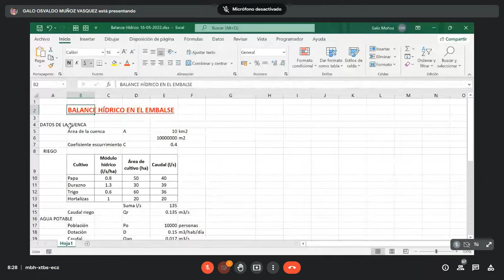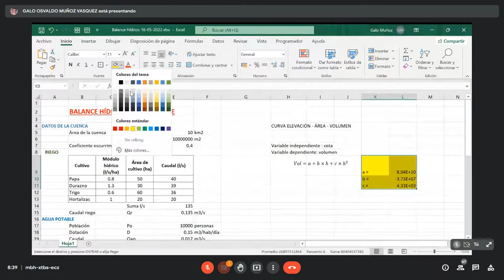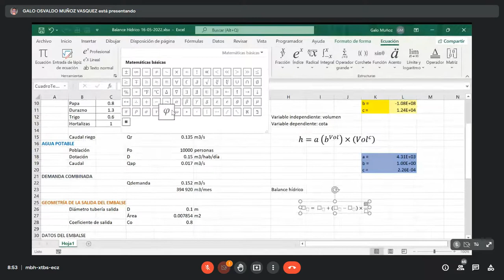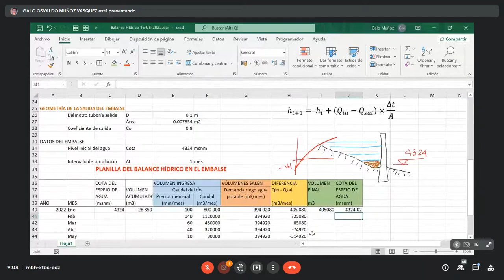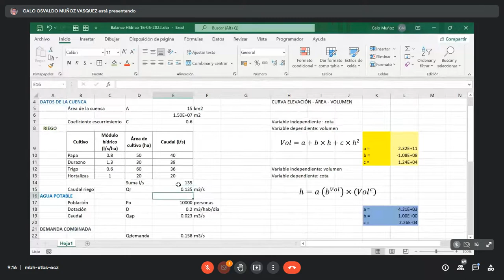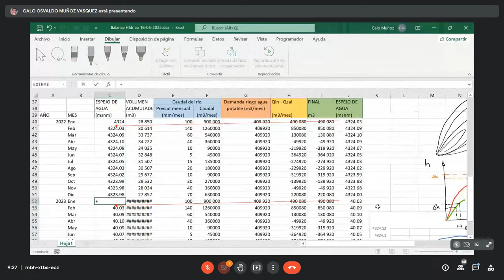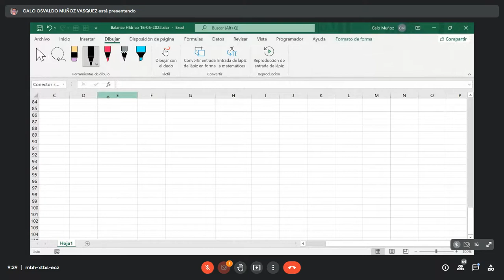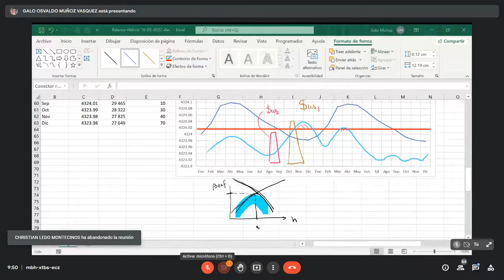27-HIDRÁULICA Lunes 23/05/2022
ING. GALO MUÑOZ